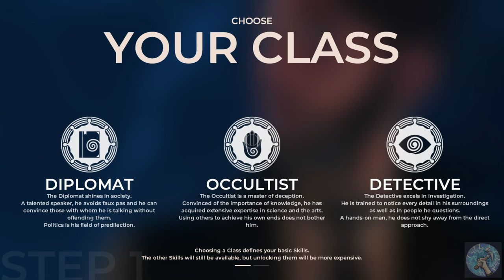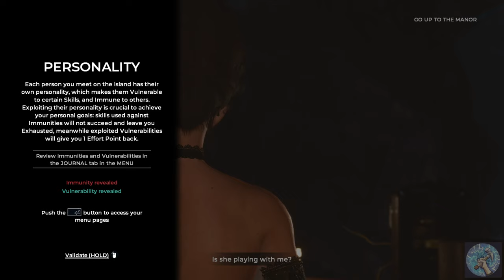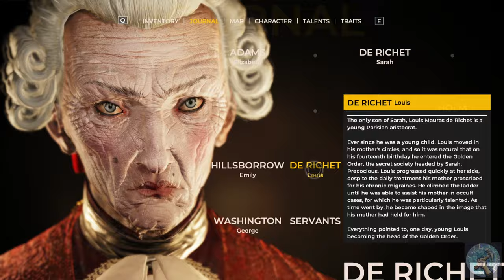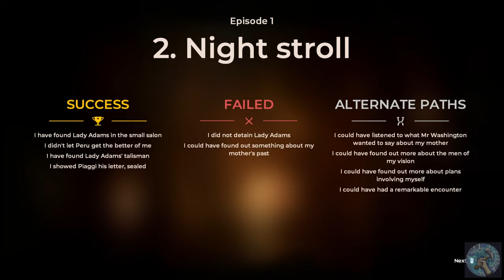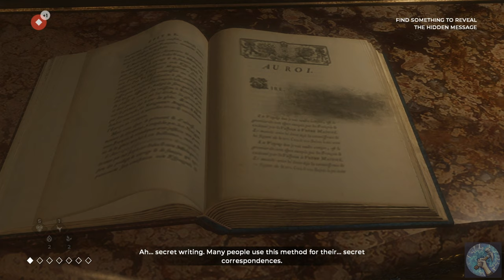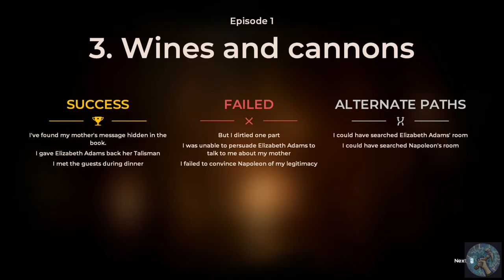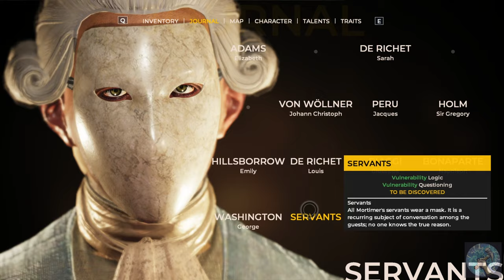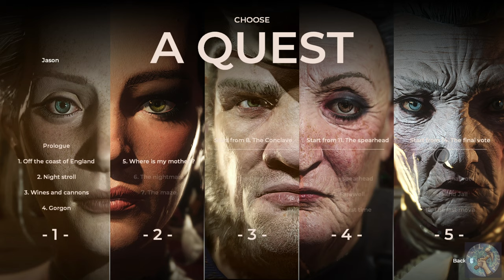The Mad Ones - The Council Playthrough - Episode 1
Timestamps:
0:00 Prologue
5:06 Chapter 1 Off the coast of England
55:34 Chapter 2 Night stroll
1:12:19 Chapter 3 Wines and cannons
1:41:19 Chapter 4 Gorgon

The Mad Ones - The Council Playthrough/Walkthrough - Episode 1

If you're a lover of stories with secret societies with betrayals and twists and turns, then you should definitely check out my playthrough of The Council! I hope you enjoy this!

Current System Specifications:
CPU: Intel Core i7-4790K 4.0GHz
GPU (Video card): NVIDIA GeForce GTX 1080 Ti 11GB
RAM: 16GB
OS: Windows 10 64-bit